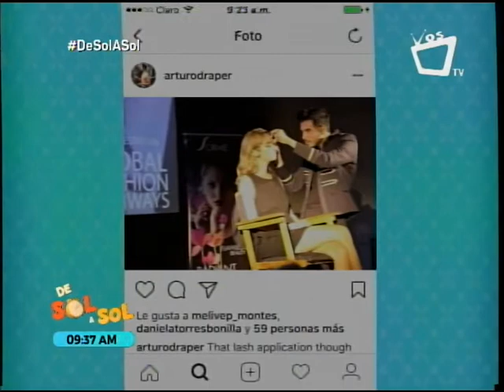Maquillaje editorial con Arturo Draper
El maquillista profesional Arturo Draper nos presenta tips para lograr un maquillaje editorial. Este tipo de maquillaje suele utilizarse en modelos de revistas y en comercio electrónico.